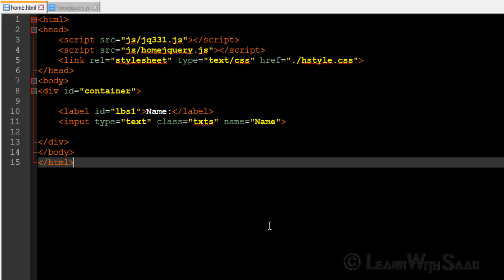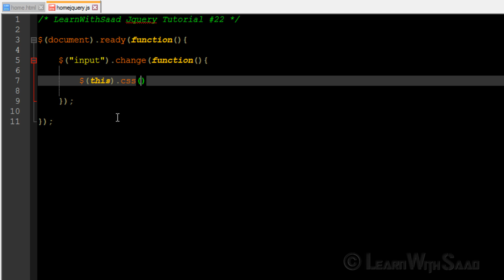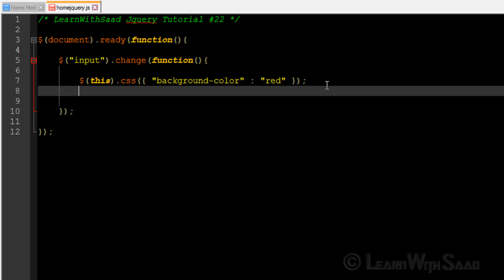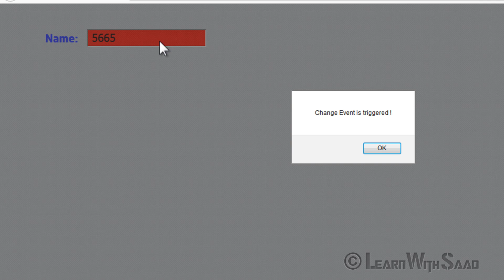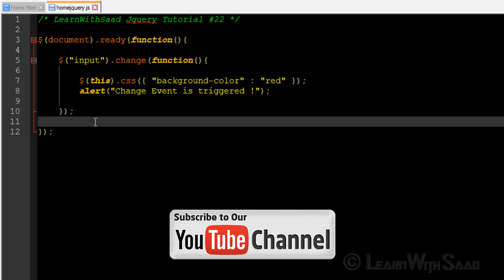JQuery-22 Change() event of JQuery in Hindi Urdu - LearnWithSaad